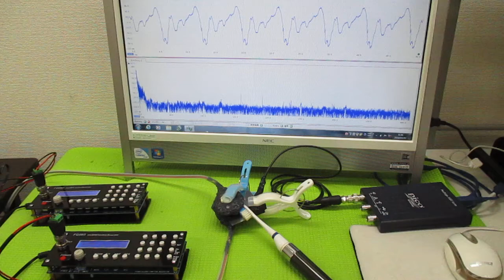メガヘルツの超音波発振制御 ultrasonic-labo